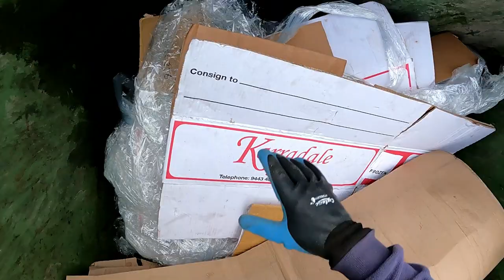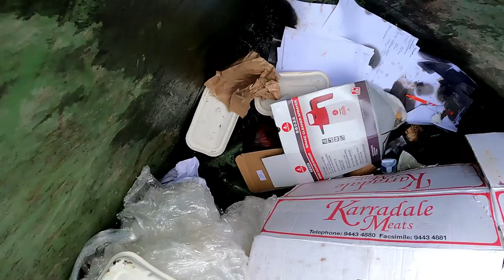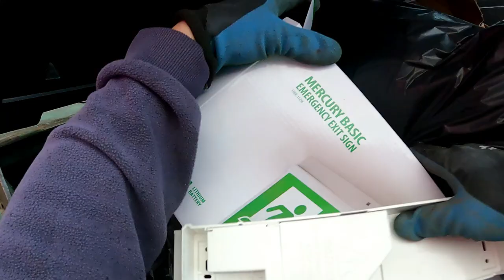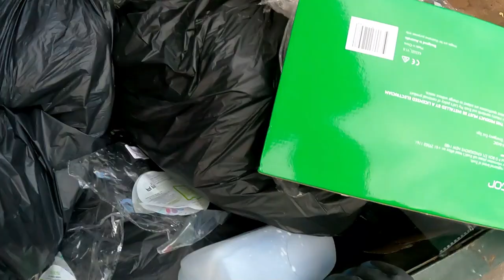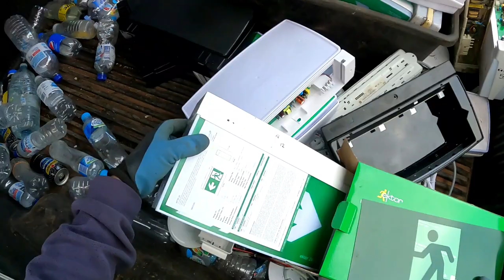Dumpster Diving We Are Loaded With Exit Signs Tonight